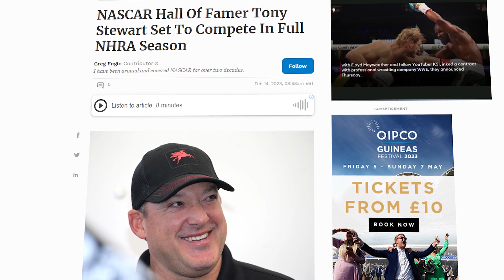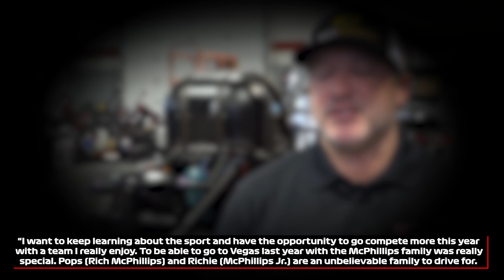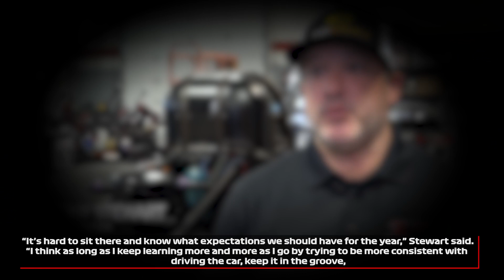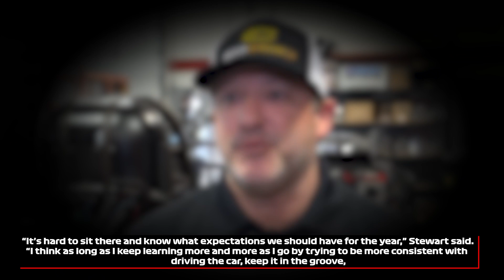What Tony Stewart JUST ANNOUNCED Changes EVERYTHING!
Hey there! You know how they say, "you can't fight your nature?" Well, that's also true for our boy Tony Stewart. The man and his racecars go way back, and it is only a matter of time before he gets back behind the wheel. And guess what? Last Tuesday, Tony dropped a bombshell that got every motorsport fan out there fired up!

That's right, Tony's going racing again! But this time, he's switching things up and taking on a new challenge. The three-time nascar cup series champ is diving headfirst into the world of nhradragracing racing, and he's not holding back. He's set to compete the entire season, and we can't wait to see him tear up the track in a new style!

So let’s dive deeply into all the juicy details of Tony's epic comeback in this video.

Welcome to the channel of NASCAR SEASON. It is almost time for a new spectacular and exciting season, and we are here to explore all the inner workings of the most amazing and intensely exciting racing sport of the world.

Become a NASCAR fan and join us when we dive deep in all the new spectacular details about the new racing season, drivers, teams and cars of Nascar.